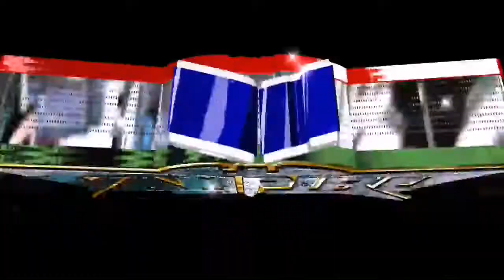🙏🏻 "Por Favor Dj Repiteme Ese Tema" 🙏🏻 Salsa Romántica 2024 Restreno Dj Vampiro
LA MÚSICA ROMÁNTICA DE
EL INFRAMUNDO DE LA SALSA
IZTAPALAPA MÉXICO
ENRIQUE NIETO DJ VAMPIRO
Y CON EL RITMO EN LA SANGRE

CANAL HECHO PARA USO PERSONAL